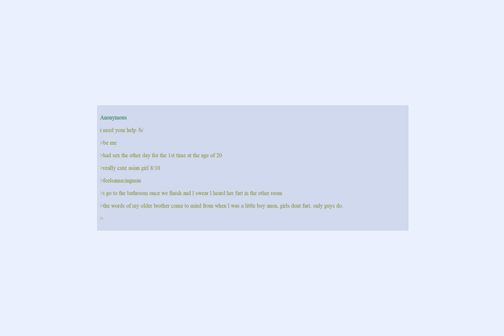Anon has Sex for the first time - but was it a girl? | greentext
Girls do not fart. Thats common knowledge.